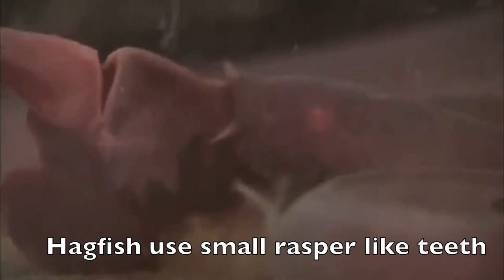Hagfish by Courtnee Creath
I did not film these images of Hagfish. All rights reserve to those whom filmed it, and they are sourced at the end.